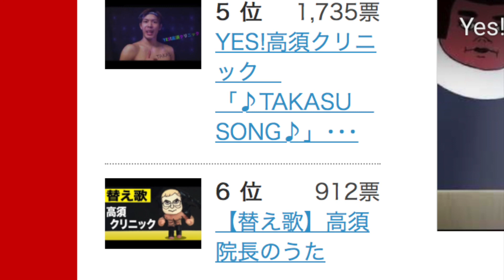【大炎上】坊主にして謝罪した悪女！？（YouTuberニュースvol.33）あやなん編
あやなんの坊主丸刈り謝罪動画についてのニュースです！